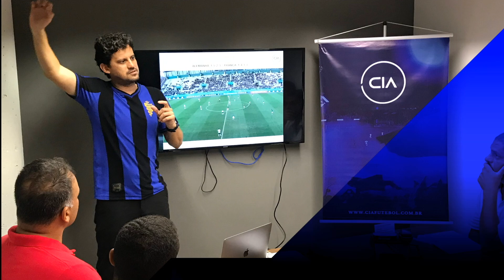MATA-MATA COM WITOR BASTOS | CIA ENTREVISTA #002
Witor Bastos responde perguntas rápidas sobre suas preferências no futebol.

Nessa entrevista, Pedro Monteiro recebe Witor Bastos, coordenador de Análise de Mercado do Vasco da Gama. Witor começou como estagiário no CIA Vasco, se tornou analista de desempenho, coordenou o Projeto Descobridores Vasco, coordenou a captação nas divisões de Base e também foi coordenador de captação no Corinthians.

Conheça agora o curso FUTEBOL TOTAL com todos os conteúdos táticos do CIA. Você vai receber o I e II Fórum CIA de Futebol, além dos Workshops Organização Ofensiva, Defensiva e Bolas paradas. NÃO PERCA ESSA OPORTUNIDADE!

Conheça também o curso de Análise de Desempenho que está revolucionando o mercado no Futebol Brasileiro: